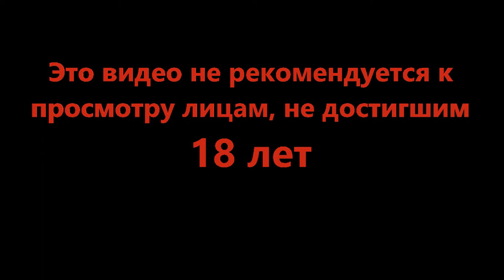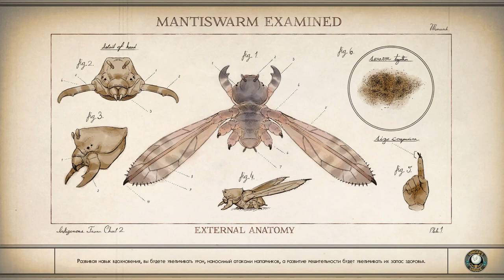Кукушка, курица и беркут - The Outer Worlds